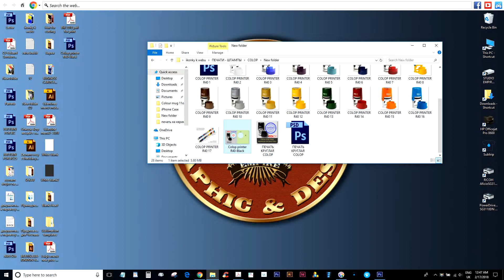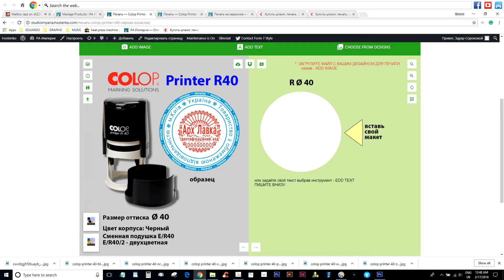Fancy design multiple product on one page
This is only for my use. That is the reminder of steps for creating products in Fancy designer for using on webpage store.